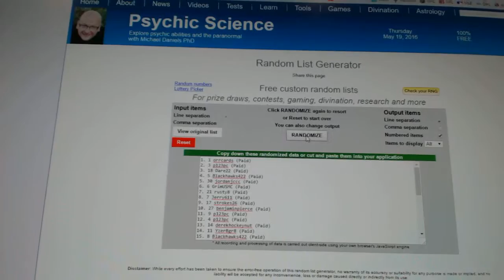C&C GB#6081 - Multi Randoms